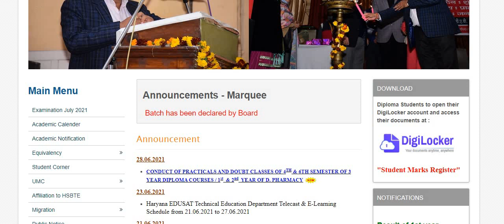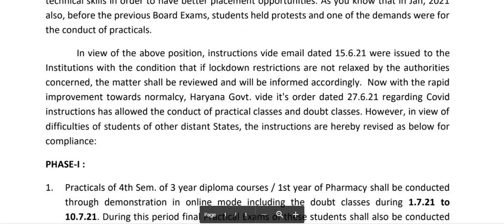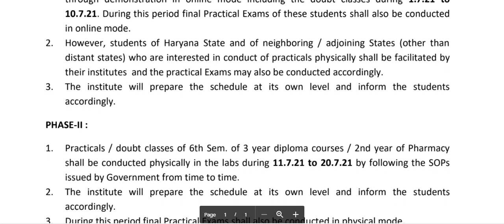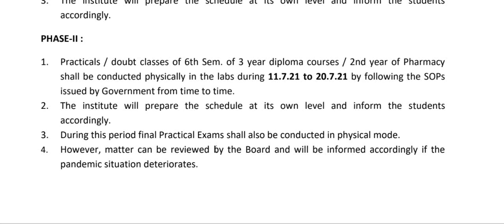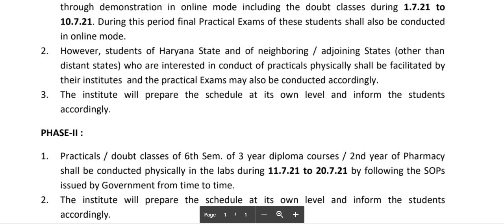exam mode hsbte | HSBTE New Notification | HSBTE Diploma Exam Mode 2021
HSBTE New Notification | HSBTE Diploma Exam Mode 2021 | HSBTE Exam mode 2021
HSBTE New Notification | HSBTE Diploma Exam Mode  | D pharmacy Notice  2021 | Diploma Exam Mode 2021
HSBTE exam notification 2021| HSBTE Diploma Exam Mode  | D pharmacy Notice  2021 | Diploma Exam Mode
Link for UMC list of HAryana Diploma students:
HSBTE Diploma First year students exam update | HSBTE Diploma Exam Mode | Diploma Exam Result

This video explain hsbte exam update 2021
in this video u also able to upload important question paper of first year students diploma and also able to find notes of diploma first year
how to register in Students Marks register?
this video fully explain how to register in students marks link

Learning with Dr. Simpi